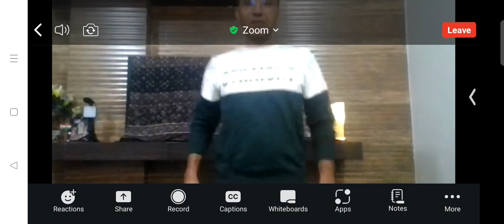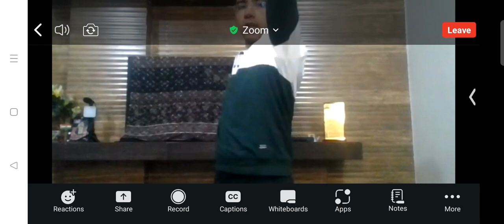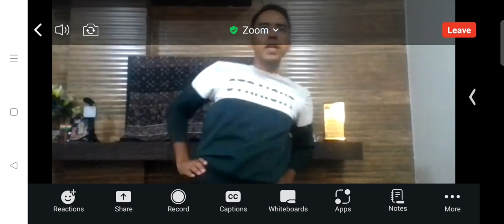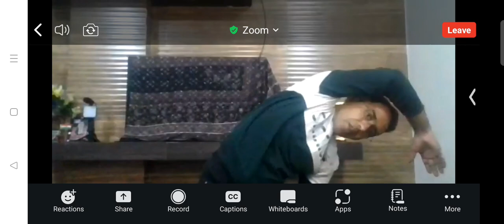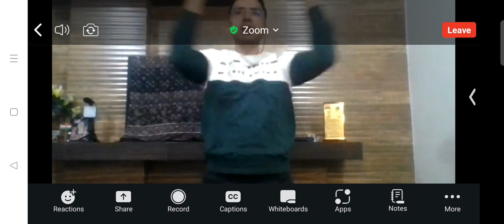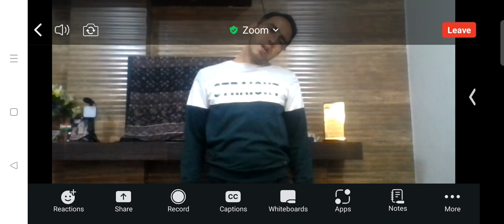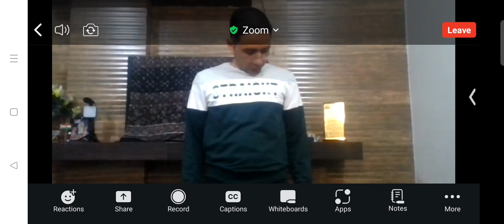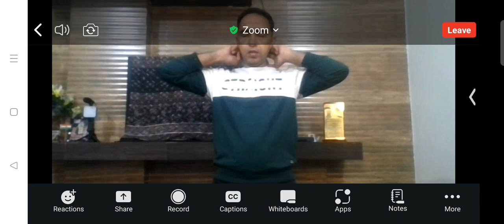Exercise# part 7 Mr Praveen Kamboj 💪🤟